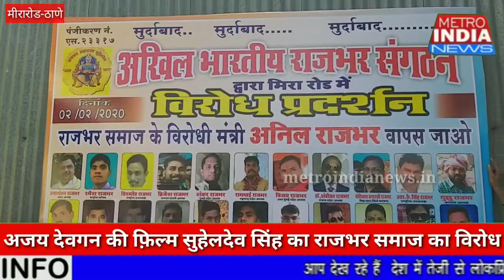ajay devgan ki film suheldev singh ka rajbhar samaj ne kiya kada virodh